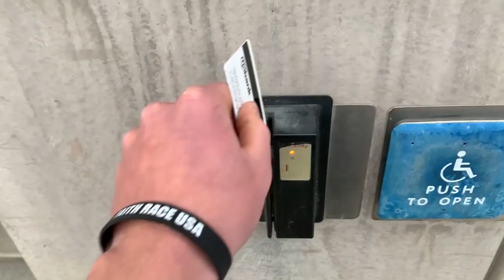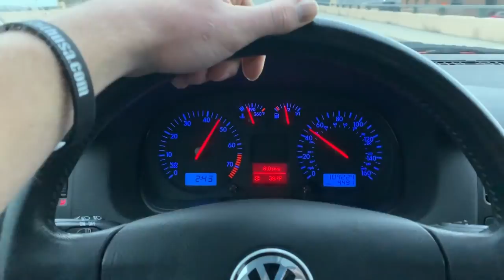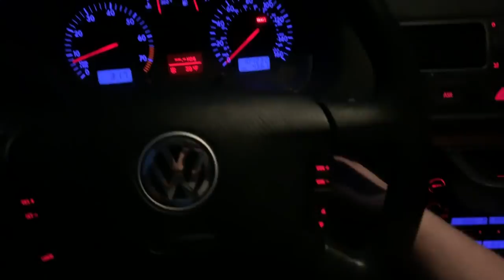Vlog #5 Ghetto Haircut and Sub-Par Rock Climbing!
Ghetto haircuts, broken ankles, and kids who don't know how to rock climb